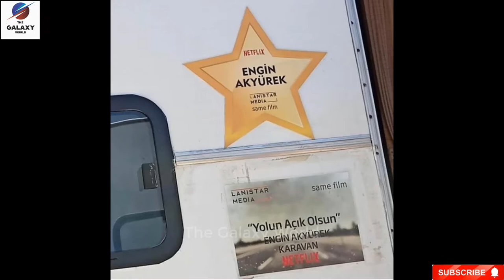Tuba Büyüküstün & Engin Akyürek Behind The Set Of New Netflix Project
[HD] The Oghuz Lions (اوغوز کے شیر) - Suleyman x Ertugrul x Osman And Alparslan x Melikshah x Sencer